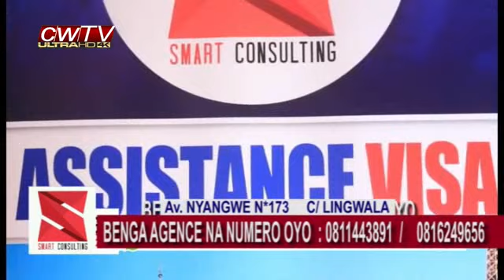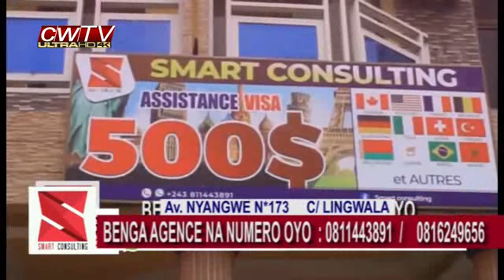19 août: voici les réalisations qui vont donner un deuxième mandat à Fatshi.